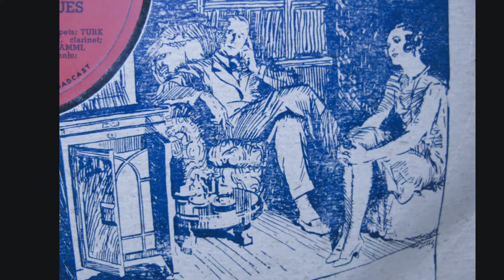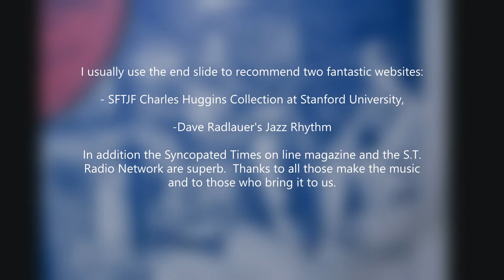Old Folks - Lee Wiley live with Frank Chace, Bud Wilson, Bill Priestly, Clancy Hayes (reposting)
This recording has been adjusted to correct the speed and full details of the musicians are now provided. I am grateful to Hal Smith for providing personnel and also advising on the playback speed.  Thanks Hal.
Two other postings ("Back Home Again in Indiana" and "A Cottage For Sale" also need speed correction).
As to this wonderful song the music was composed by Willard Robison and
the lyrics by Dedette Lee Hill.